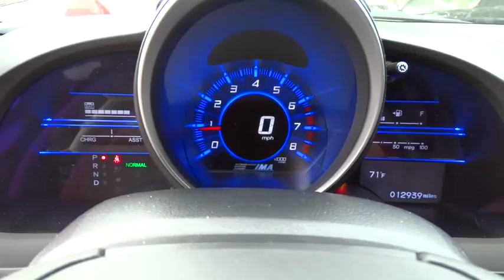2014 Honda CR-Z San Antonio, Austin, Houston, Boerne, Dallas, TX HW7444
2014 Honda CR-Z

Gunn Honda
14610 IH-10 W

New Inventory! CARFAX 1 owner and buyback guarantee* Less than 13k miles!!! You don't have to worry about depreciation on this noteworthy Hybrid Vehicle! Safety equipment includes: ABS, Traction control, Curtain airbags, Passenger Airbag, Signal mirrors - Turn signal in mirrors...Other features include: Bluetooth, Power locks, Power windows, CVT Transmission, Climate control...